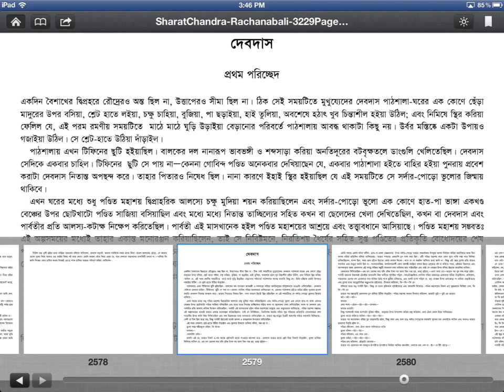How to read Sharat Rachanabali on Kindle